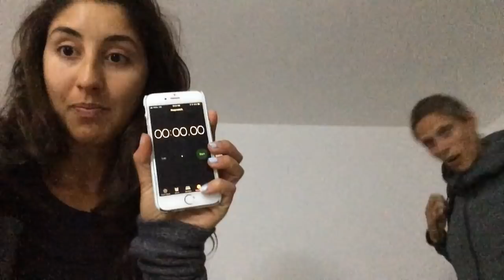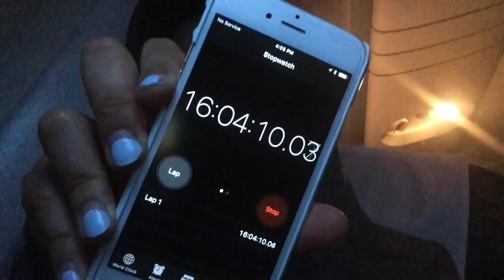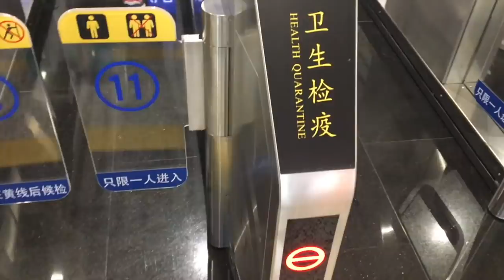VLOG: 40 hours, Thanksgiving and a birthday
I decided to vlog our 40 hr travel journey from the Dominican Republic to China, which also happened to be over Thanksgiving & my birthday. It was a jam-packed couple of days; from spending Thanksgiving on a plane to almost getting kidnapped and face masks to the Kardashians... this is life on the road!